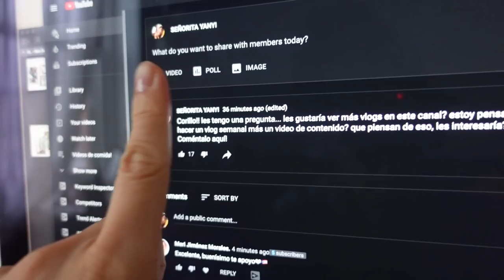Un semana en mi vida en NYC 🎥🗽// China Boricua Weekly Vlog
WEPA! bienvenidos a una semana conmigo. Un weekly vlog para compartir contigo un poco mas behind the scenes y de mi vida.

Dime en los comments si te gusta este estílo de vlogs?